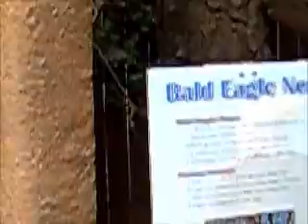Emily Santa Ana Zoo 9-4-11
Sunday before Labor Day